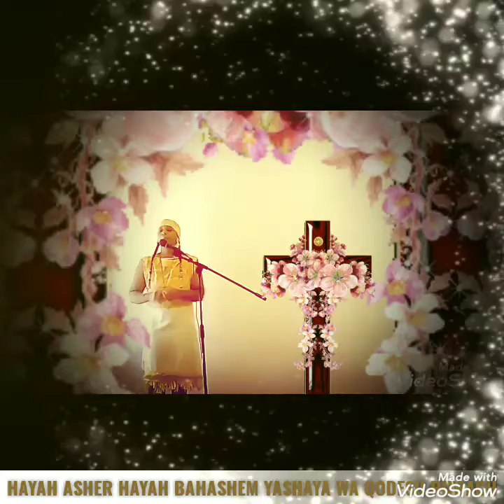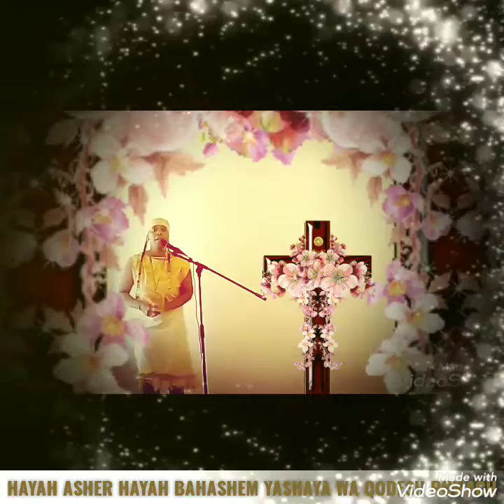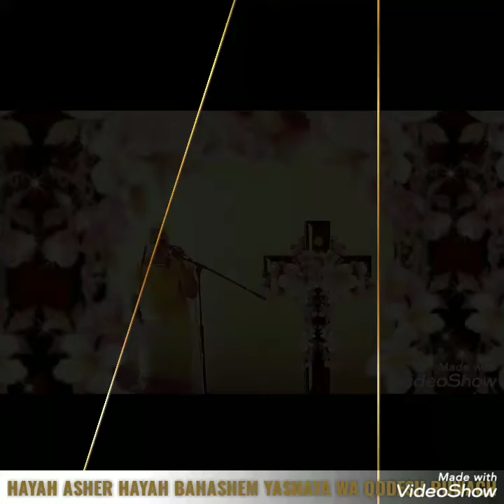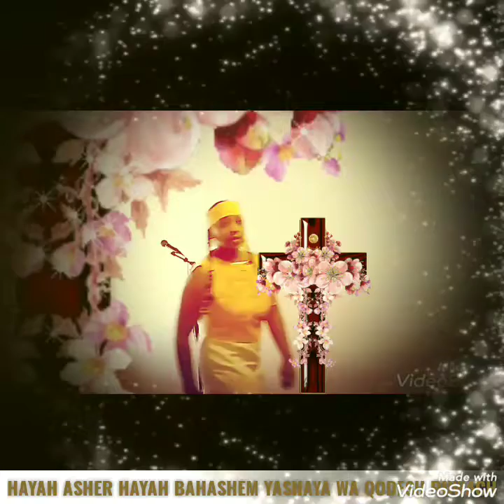REV 3:15 FAITHFUL AND TRUE.Tribe of Gad. Ptess Shabar. ww3 hebrews.gocc. zabach.